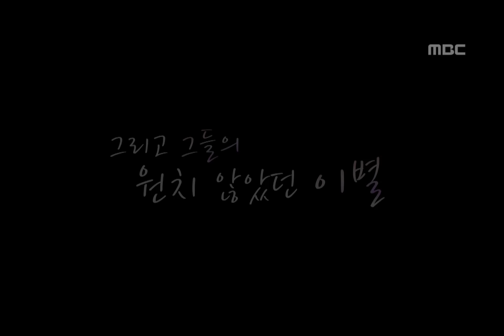We Got Married, Jang-woo, Eun-jung(48) #05, 이장우-함은정(48) 20120707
방송시간  (토) 오후 05:15~

장우 몸짱 위한 운동 후 샤워 중.자기 전 영상편지